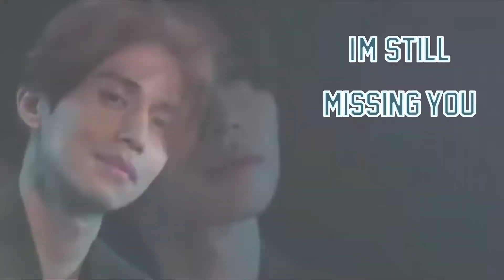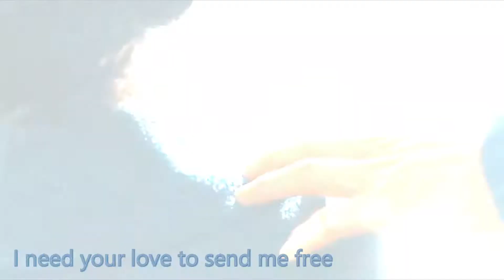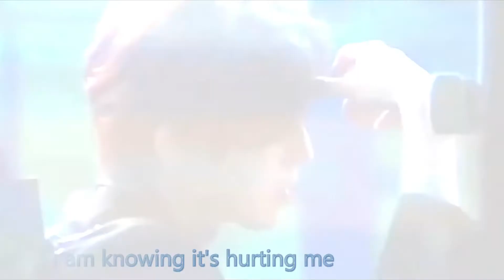Lee Yeon & Ji Ah mv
►Artist • Reynard Silva
       my sister
am and sister and brother